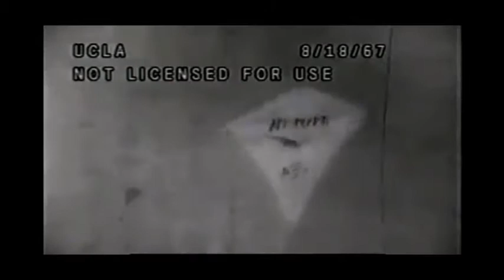'' the sunshine company '' - happy promo + interview 1967.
this los angeles band started off as a duo with mary nance & maury manseau but needing a full band added bassist larry sims/drummer merle bregante & guitarist douglas mark. happy with its folk-rock sunshine pop sound & soaring vocals is fabulous...many singles and three albums released that include so many highlight's its hard to pick out particular tracks but a great favourite of mine is 'springtime meadow' a minor-low key pop psych tune that reeks of incense and laid back sunshine filled days.